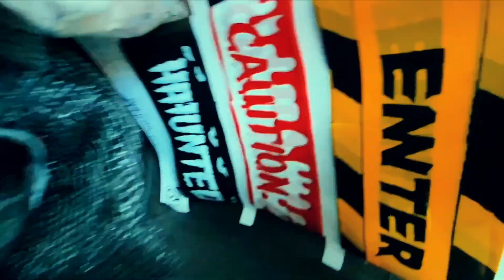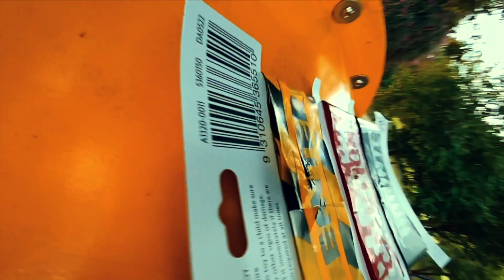Kids Show - Baby's playdate with the spider at a playground with music.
Welcome to our new channel. Please join us to enjoy life with our children, educate them and grow with them.